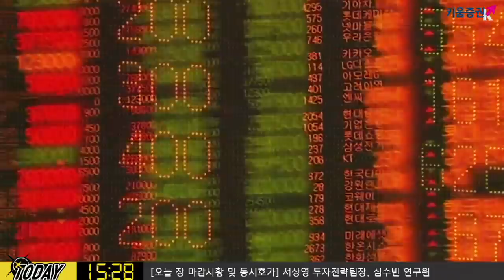[주식] 서상영의 마감 투자전략 / 국내 시장 하락세 이어질까? 내일장 체크포인트는? ​(19.05.07)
EU의 경제전망 발표 주목!
​지난 2월 7일 발표 이후 조정 여부에 주목할 필요가 있음. 이 결과에 따라 유로화의 변화가 예상되기 때문
국내 전기전자 업종에 영향을 미칠 수 있는 구글 IO 개발자 컨퍼런스 주목​
이번 컨퍼런스에서 가장 기대되는 부분들은 안드로이드 오토(Auto), 자동차 디스플레이 OS 및 자율주행 업데이트 등
미중 무역협상뿐만 아니라 미국과 EU 간의 무역협상, 자동차 고율 관세 압박 전개 또한 예의 주시